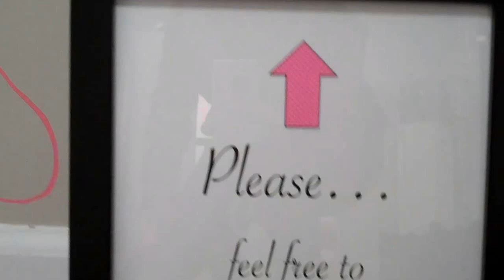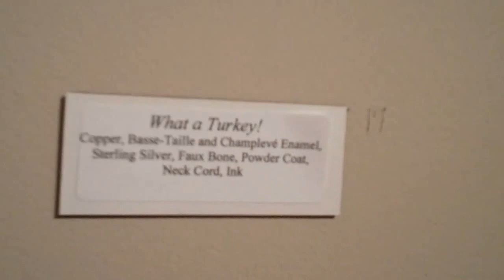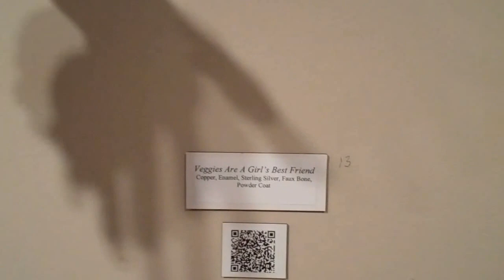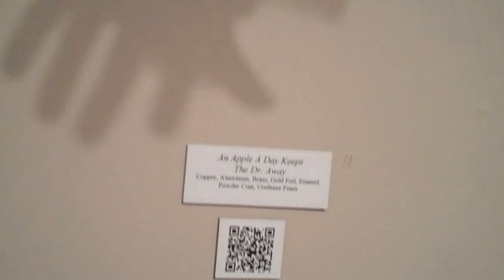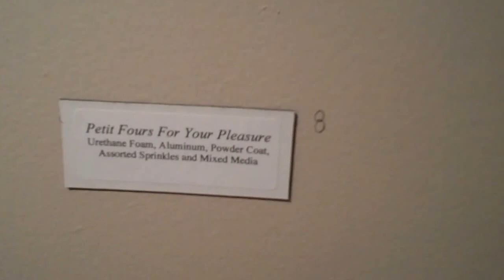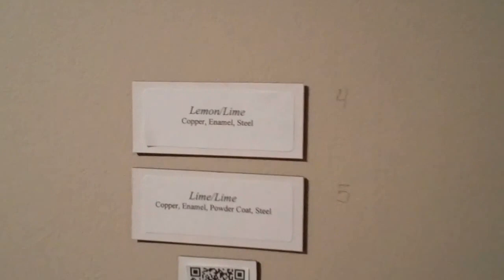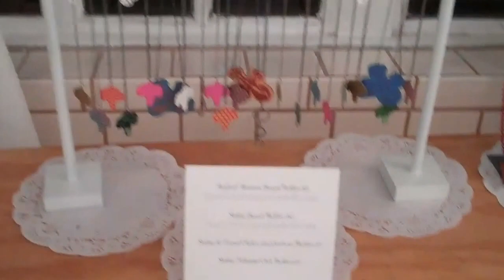Kelly Robinson-Hard To Swallow -Video walk through.